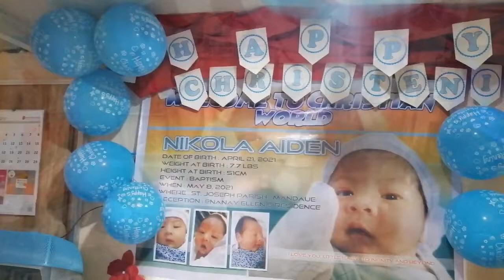Nikola Aiden's 1st Month